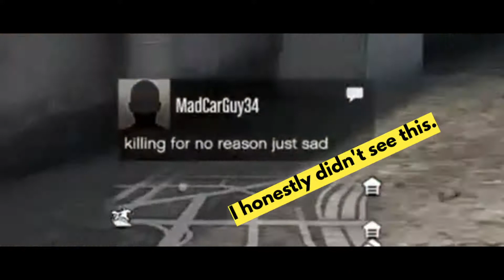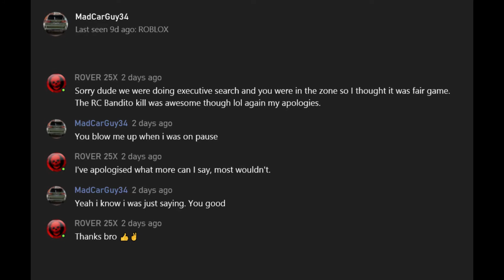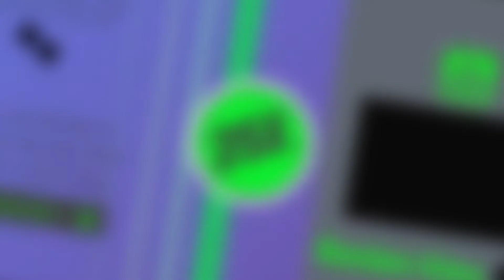GTA Online - Executive Search 1 - Mistaken Tryhard? - Future Salt Content!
Welcome, this is my first Executive Search video, its quite long and only lightly edited.

I will upload more in future as they can be a source of great content.

These VIP/CEO Challenges are how I got my high K/D, its something I do not care about but people keep asking me how it is so high, well its multiple kills and crazy battles in an Exec Search.

This episode has a kill and skirmish that may have been a mistake?

Decide for yourself as the salty player who I later apologized to ended up in the zone and was dressed like a thermal Tryhard ans actually shot me through a wall.

The other player did not like the fact I killed them as they tried to sneak into the zone in a Stromberg to try and get the final kill, I was waiting for them and there will be a follow up episode on Wednesday which is a Salt Mine!

MY SETUP - (Feel free to laugh)
Gaming Rig: Xbox One
Capture: Xbox One Internal Capture
Laptop: Dell Inspiron i5 7th Gen
OS: Windows 10
Editor: FilmForth
.and a lot of imagination and resourcefulness.

Track name: Touch the Screen

Track: Big Intro